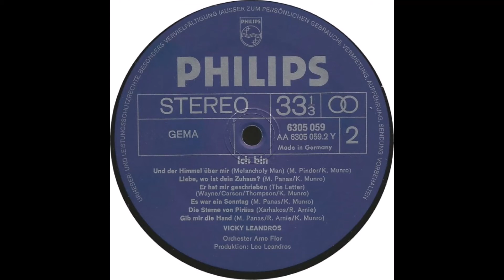Vicky Leandros - Er hat mir geschrieben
Deutsche Aufnahme von "The Box Tops - The Letter" aus dem Jahr 1970